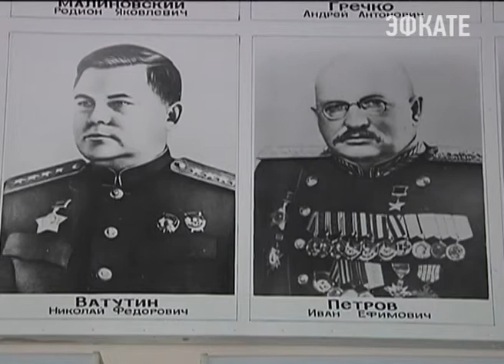Ветераны станут участниками уроков истории и кубановедения в школах. Новости Сочи Эфкате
Речь идёт о тех, кто живет рядом с образовательными учреждениями и прошёл Великую Отечественную войну.
Сочи. Новости.
Телеканал Эфкате.